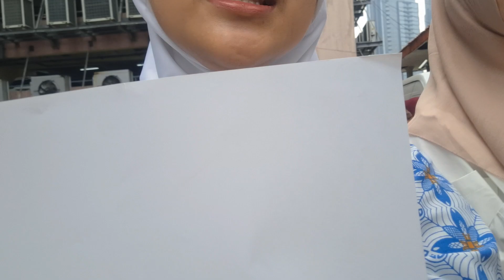not so 𝐕𝐋𝐎𝐆 | 𝐍𝐚𝐟𝐚𝐬 𝐒𝐞𝐧𝐢 (part of Lumenis Artem 2024)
filmed at May 22nd

?Not so Vlog (karena ga terlalu banyak ambil footage and ga terlalu banyak edit)

Nafas Seni (part of Lumenis Artems's Pre-Event)